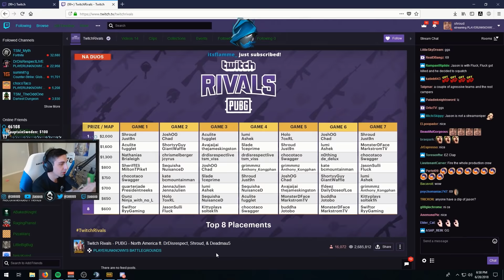SHROUD and JUST9N - ALL 7 GAMES of TWITCH RIVALS DUOS PUBG Tournament 2018 June ($160k)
Shroud and Just9n - BEST DUO of TWITCH RIVALS PUBG Tournament  2018 June! ALL 7 MATCHES!

PLAYERUNKNOWN'S BATTLEGROUNDS